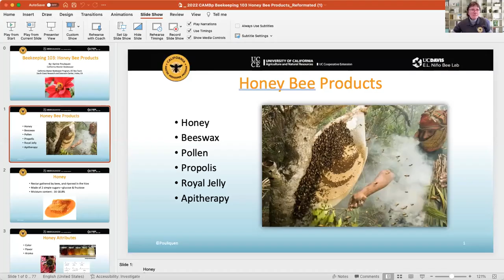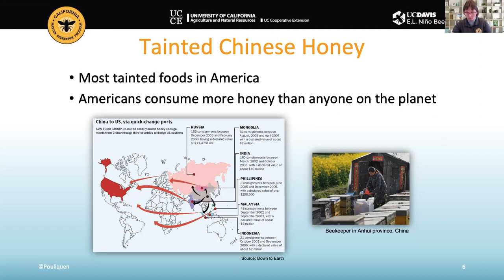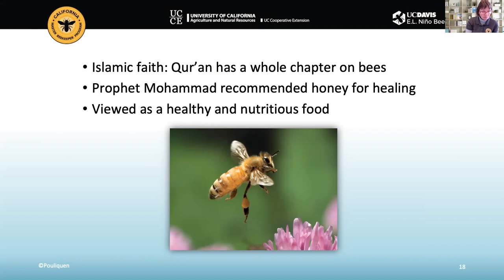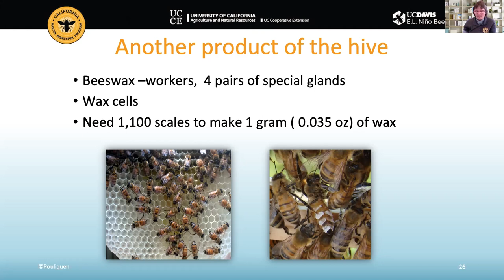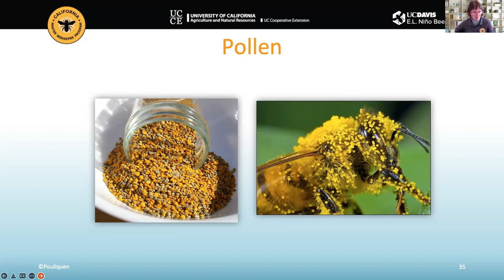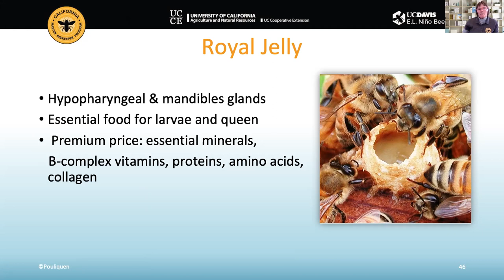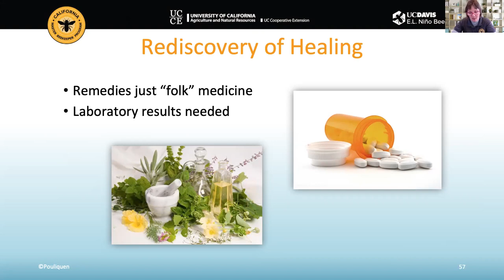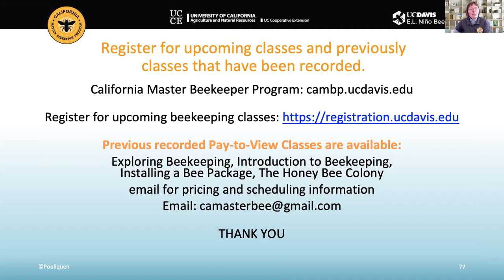Honey Bee Products 4/16/22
A lecture by Master Beekeeper Karine Pouliquen on Honey Bee Products